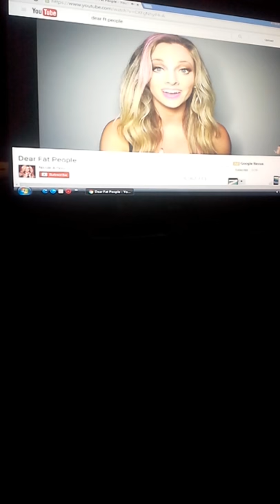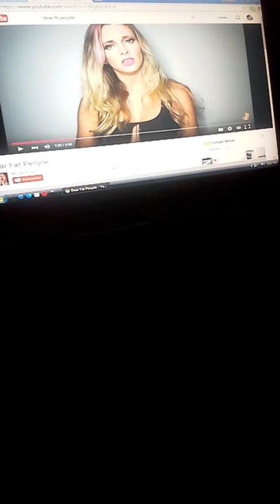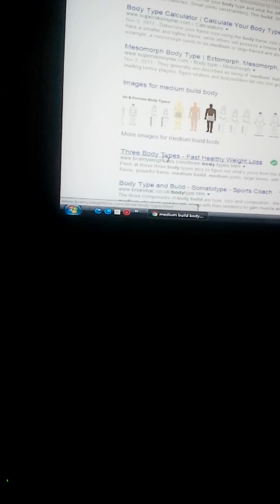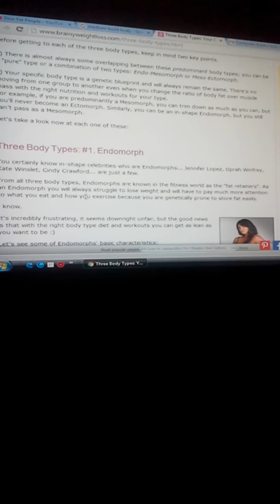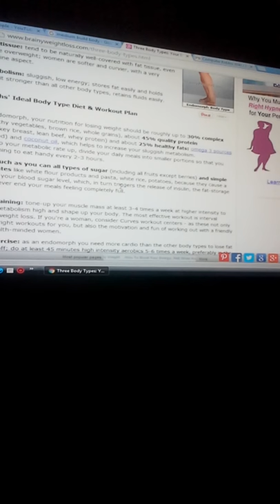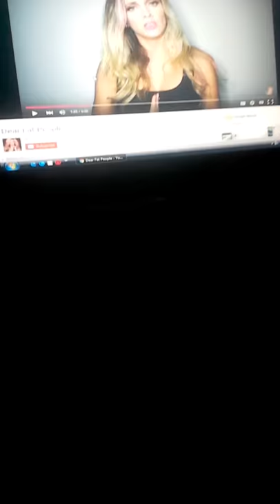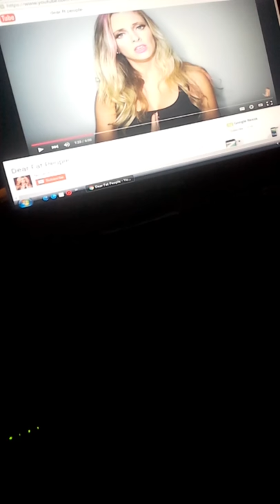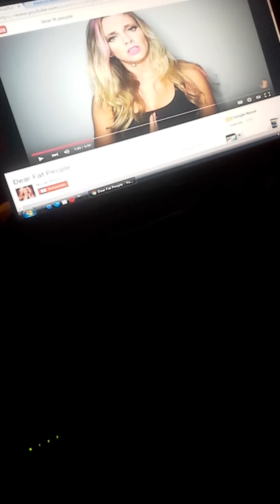Nicole Arbour dear fat people. Video rebuked hard!